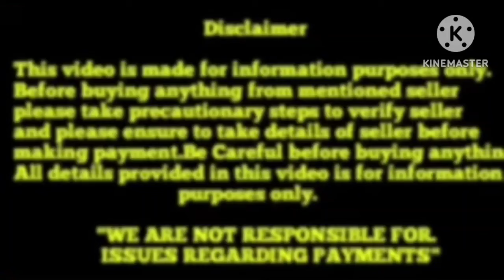Top quality Great Dane proven dog for sale in Telugu||6281409101